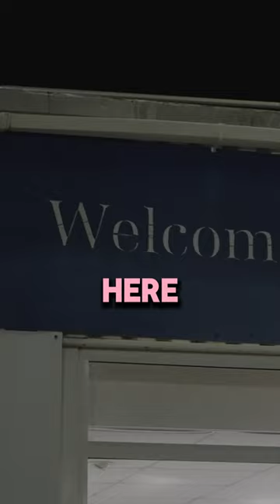MAN CITY NETFLIX DOCUMENTARY Non-league Edition! Farnham's version of NEW TREBLE WINNERS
CLICK THE LINKED VIDEO for Farnham Town's version of All or Nothing. A weekly behind-the-scenes look at running a non-league football club. Follow our journey through the season to see how we redevelop the ground, fight the fires of non-league football and ultimately try and win as many games as we can in pursuit of trophies and the league.